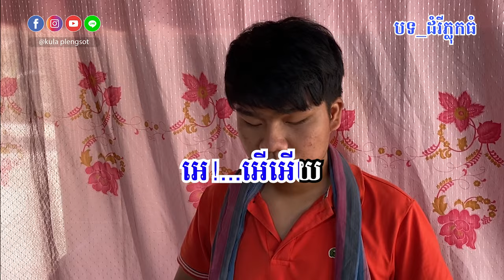ដំរីភ្លុកធំ-ធ្វើស្រែដែលគេ ភ្លេងសុទ្ធខ្មែរសុរិន | Domrey Plokthom - [By Kula]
🎬 បទ៖ ដំរីភ្លុកធំ-ធ្វើស្រែដែលគេ ភ្លេងសុទ្ធ

សូមអរគុណ!!!

សម្រាប់បងប្អូនដែលចង់ស្តាប់បទចម្រៀងខូវើដែលបកស្រាយឡើងវិញដោយខ្ញុំបាទកូឡា សូមចូលទៅកាន់ឆាណែលខូវើរបស់ខ្ញុំតាមរយ:តំណរខាងក្រោម!!!

Team member:
• Music Creator: Kula
• Graphic Designer: Kimme Kiss
• Videos Editor: Chandara